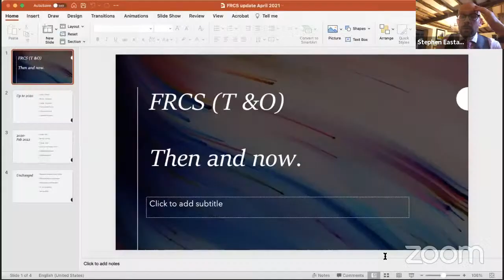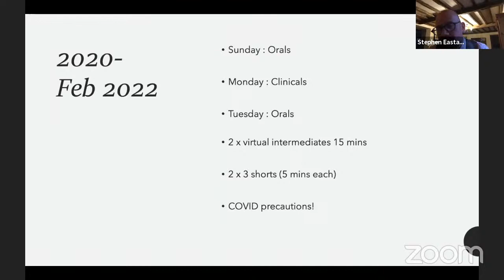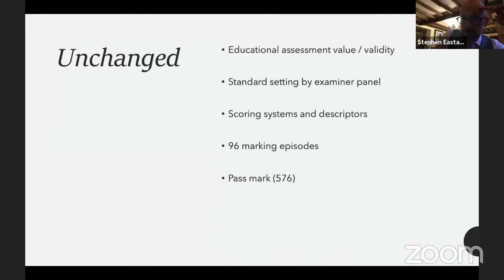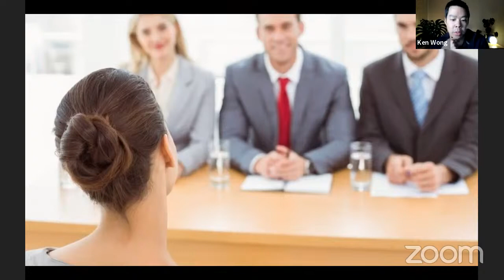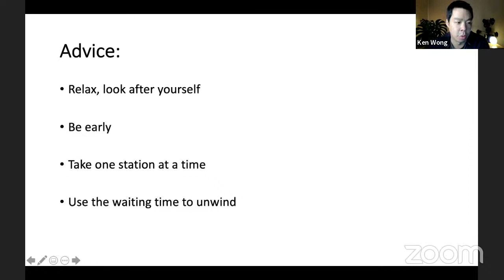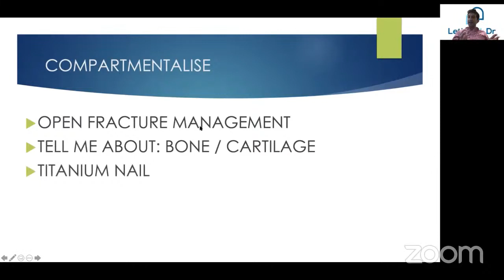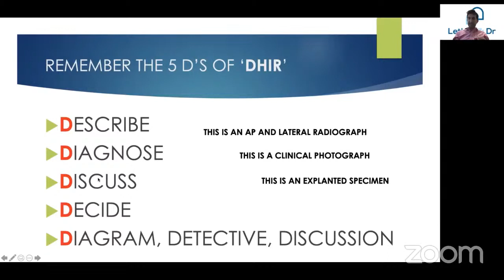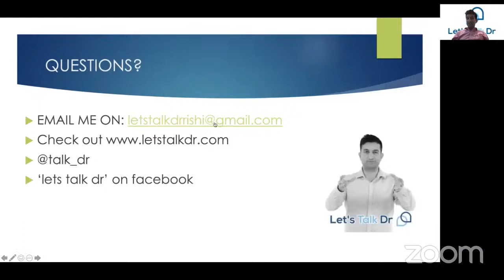FRCS Tr & Orth exam update for COVID times April 2021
In this webinar we have three talks,

Stephen Eastaugh-Waring the Chair of the FRCS Tr & Orth exam talks us through the changes that he and the team have had to make to ensure the exam is fit for purpose and safe for the candidates, examiners and patients.

Ken Wong talks about the most recent sitting of the exam from a candidates perspective and offers practicle advice in the run up to taking the exam, and what to do over the exam days. Such as the best way to travel stress free, where to stay, what to do for food, how to revise in the last few days and much more.

Rishi Dhir talks us through the exam technique and how to smash the FRCS Tr & Orth exam. Dispelling the common exam myths, and general exam advice on how to ensure you are performing to the best of your ability.

A CPD certificate for this webinar can be obtained from the orthohub